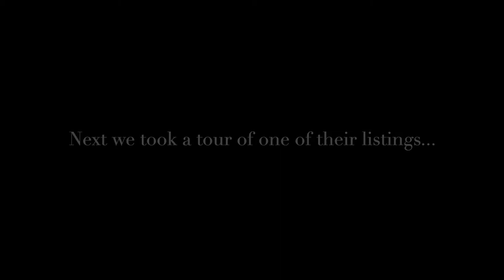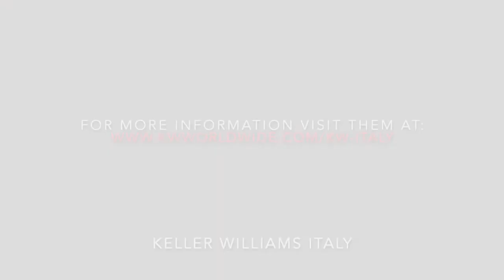Market International: The first KW Market Center opens in Italy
In this episode of Market International, I travel to Rome, Italy and sit down with the regional director of KW Italy, Alessandro Di Martino, and he talks about the process of setting up a the first Keller Williams Market Center in Italy. We also take a tour of one of a beautiful flat in a pre-war building. Thinking of investing internationally? Consider Rome!